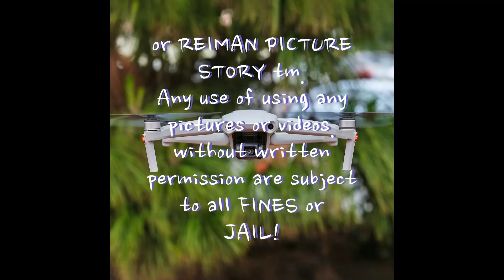See Philadelphia and Camden from over 1,000 Feet Made with Clipchamp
This is a great look at Philadelphia and Camden from 1,076 feet. How far do you think see?